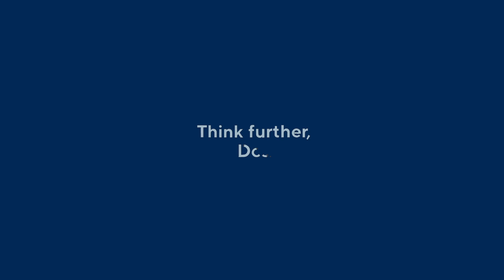도무스 아카데미 Facts and Figures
Why 도무스 아카데미

▶디자인전문대학원
▶이탈리아 TOP 3 디자인학교
▶프로젝트 방식의 세미나수업
▶필드와 맞닿아 있는 산학협력
▶우수 디자이너 발굴을 위한 공모전
▶세계 디자인의 수도 밀라노 위치
▶세계적인 동문 네트워크